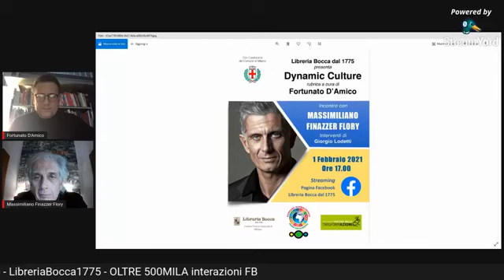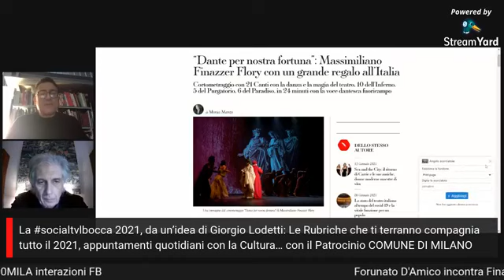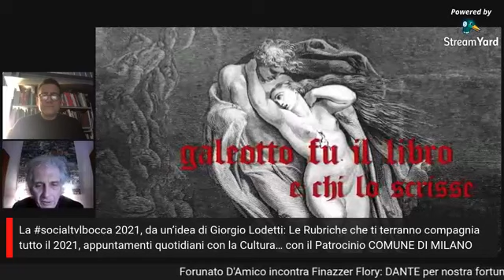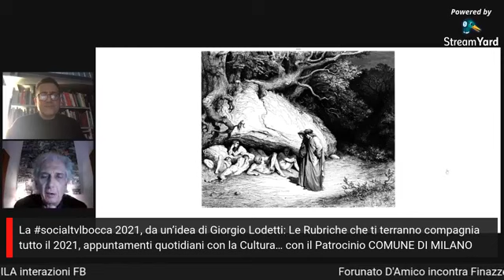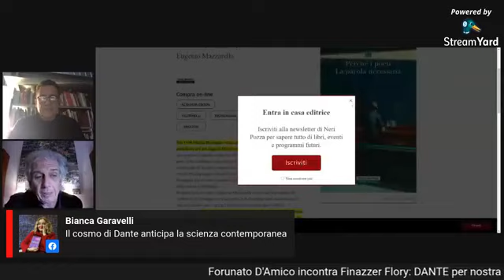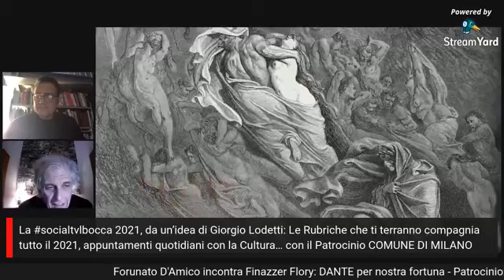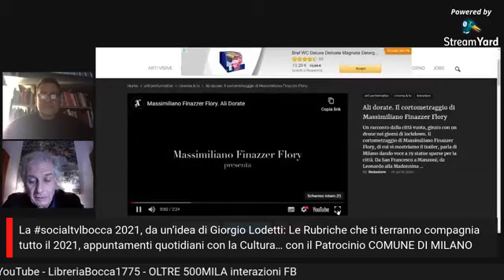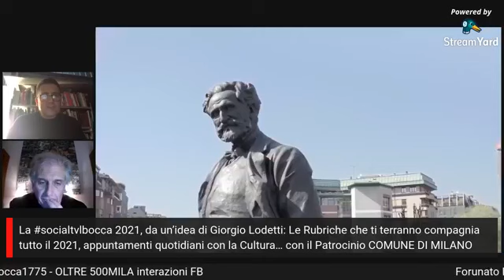Fortunato D'Amico incontra Massimiliano Finazzer Flory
La socialtvlbocca 2021 da un’idea di Giorgio Lodetti

5 incontri alla settimana fissi +1 max 2  incursioni giornaliere!

ARCHIVIO incontri con la CULTURA @LibreriaBocca1775 CANALE YOUTUBE

Rubrica DYNAMIC CULTURE: Fortunato D’Amico
da sempre interessato a navigare nella multidisciplinarietà e multiculturalità dei linguaggi, transitando dai territori dell’arte, del design e dell’architettura, coniugati con la filosofia, la scienza, l’astronomia, i sistemi di vita